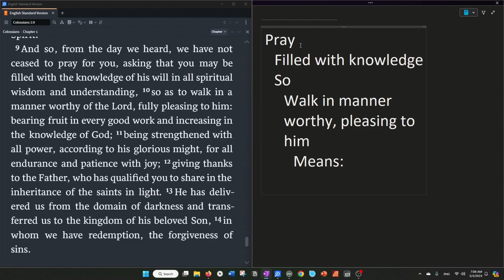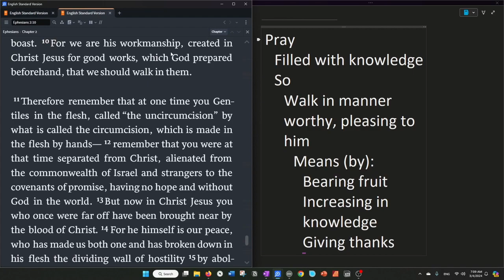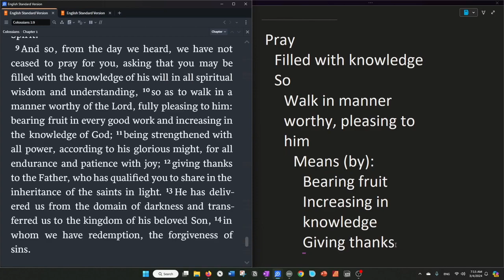Week 10, Day 1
Scripture Readings: Numbers 8-11; Colossians 1